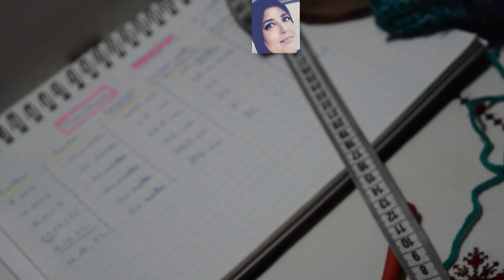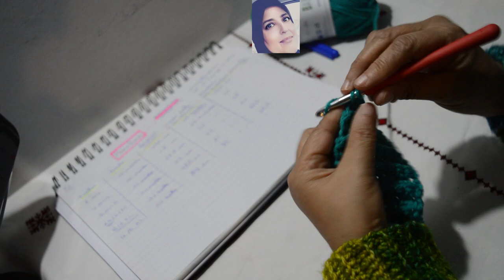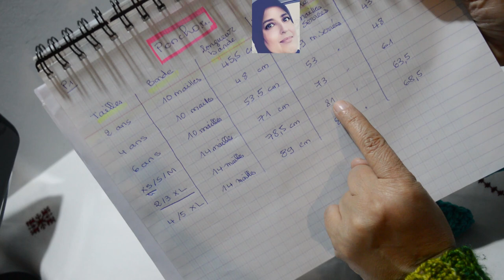poncho point de riz crochet pour enfant ou adulte de 2 ans à 5XL